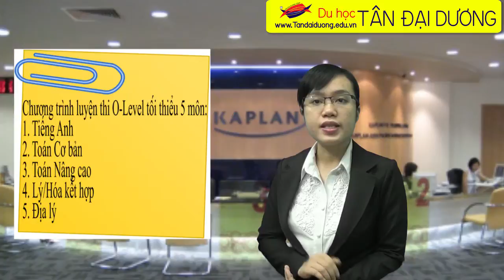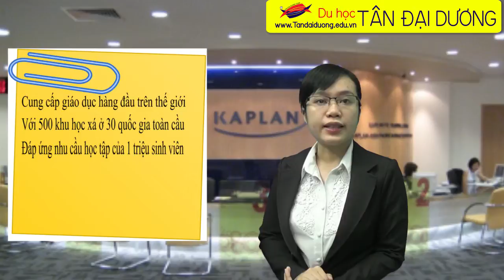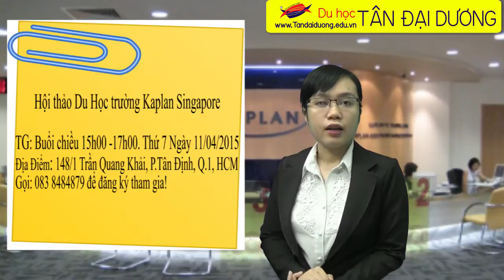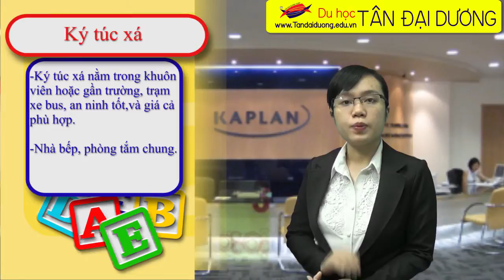Học bổng du học Singapore tặng đến 100% học phí cho khóa luyện O Level tại Kaplan